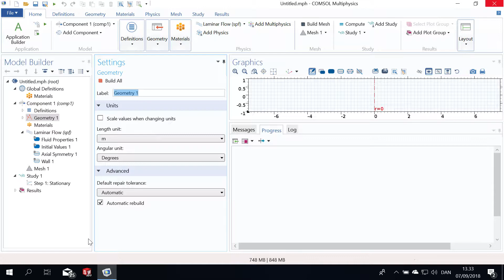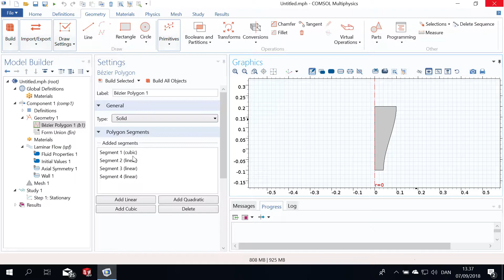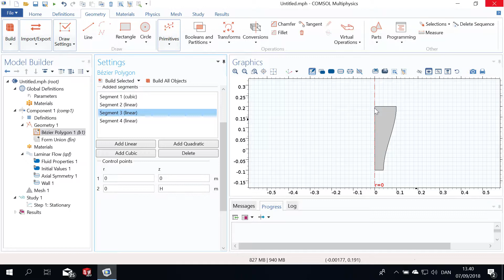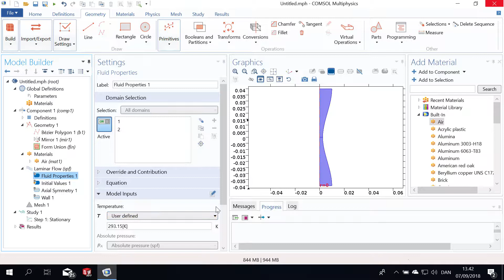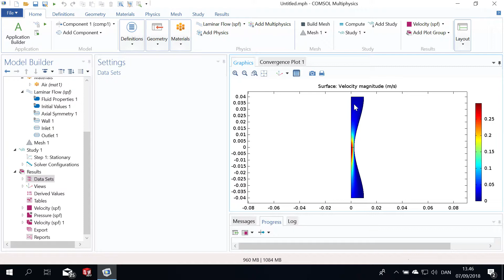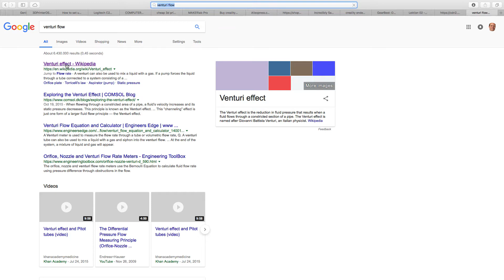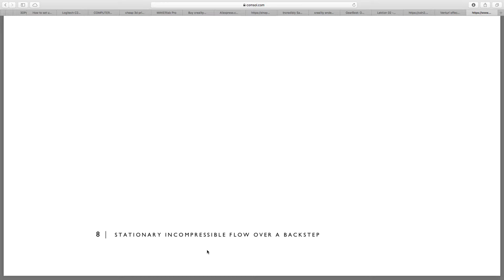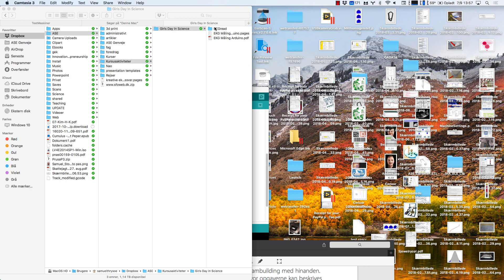Venturi Flow Simulation